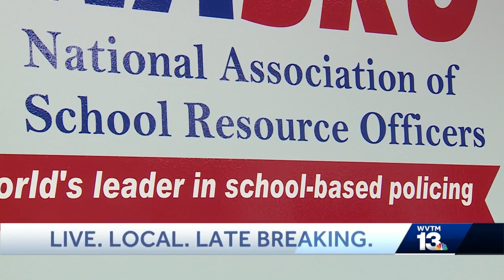Need for school resource officer training increases